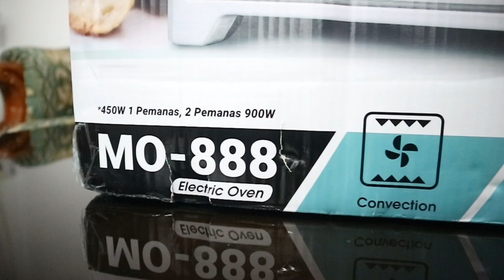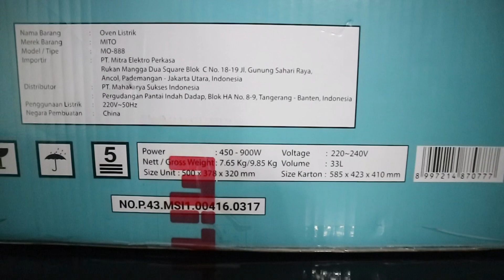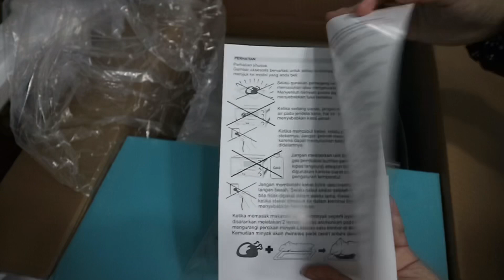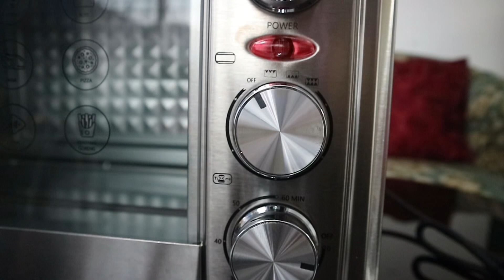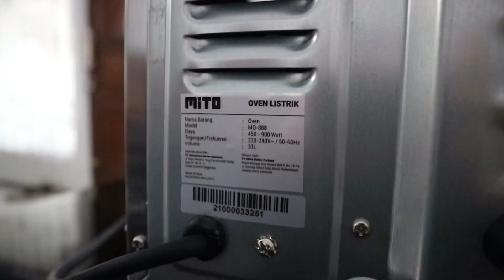Oven Mito Fantasy MO-888 Unboxing Indonesia ll Kitchen Gadget by Bintang